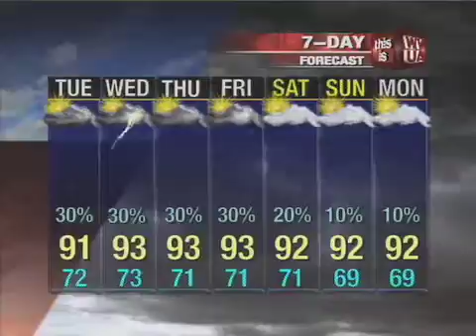Webcast 8 6